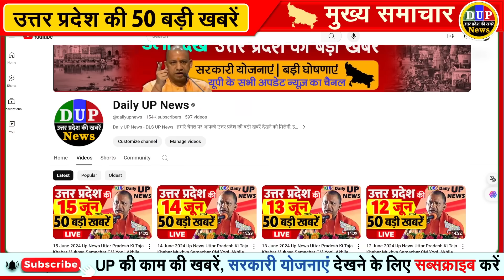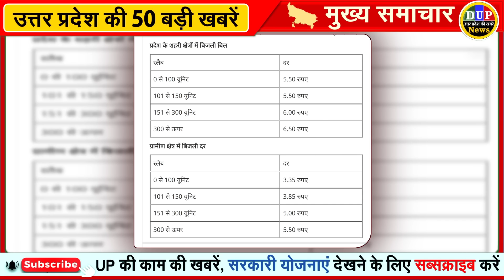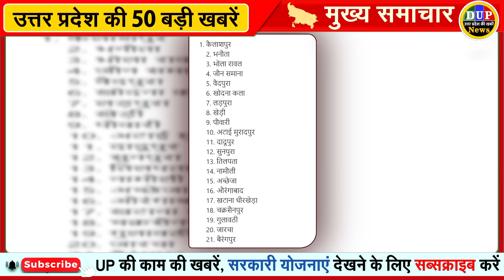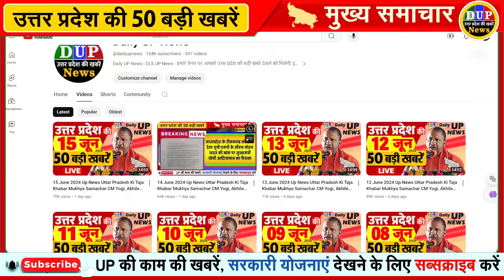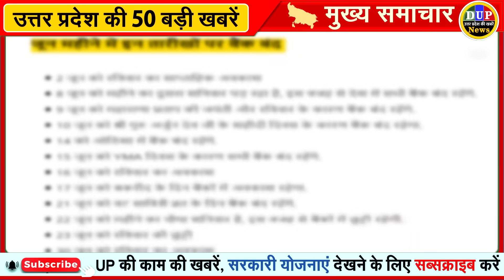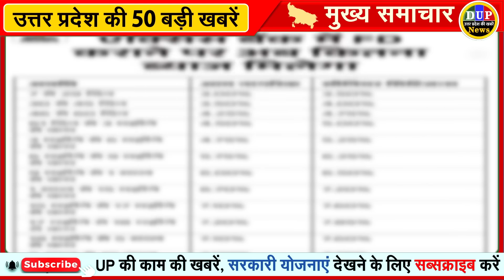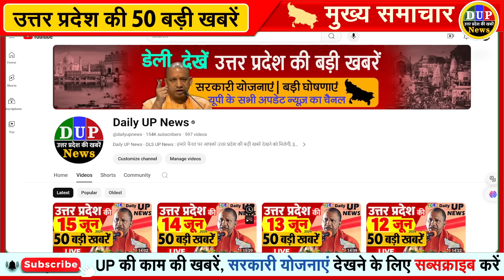16 June 2024 Up News Uttar Pradesh Ki Taja Khabar Mukhya Samachar CM Yogi, Akhilesh Yadav, PM Modi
16 June 2024 Up News Uttar Pradesh Ki Taja Khabar Mukhya Samachar CM Yogi, Akhilesh Yadav, PM Modi

CM योगी बोले-हर परियोजना के लिए नियुक्त करें नोडल अधिकारी:गोरखपुर में अफसरों के साथ की समीक्षा बैठक, अपराधियों पर एक्शन के दिए निर्देश

यूपी: डीजीपी का सख्त निर्देश, बकरीद पर गोवंश के वध रोकने के लिए करें प्रभावी इंतजाम, रखें खुफिया नजर

फिरोजाबाज में इस्लामिक सेंटर ने जारी की एडवाइजरी:कहा- खुले में नहीं होगी कुर्बानी, सोशल मीडिया पर नहीं डाले जाएंगे फोटो

लखनऊ: 17 जून को मनाई जाएगी बकरीद, मौलाना फरंगी महली ने की घोषणा, तय स्थान पर होगी कुर्बानी

17 को मनाई जाएगी ईद-उल-अजहा: गीता आश्रम ईदगाह में सुबह 8.15 बजे होगी नमाज; तैयारियां शुरू

इलाहाबाद हाईकोर्ट का फैसला- सशर्त तबादला लेने वाले शिक्षक समान वेतन और प्रोन्नति के हकदार नहीं

यूपी: सीएम योगी का सख्त निर्देश, वाहनों से तत्काल उतरवाएं प्रेशर हॉर्न, नहीं बजने चाहिए किसी प्रकार के हूटर

UP: बैकडोर से ग्रामीण क्षेत्रों में बिजली महंगी करने की तैयारी, दो रुपये प्रति यूनिट बढ़ सकती हैं बिजली दरें

शहरी क्षेत्र के ग्रामीण फीडर का दर्जा समाप्त होगा:बिजली बिल की शहरी दर होगी लागू, 100 यूनिट खर्च पर बढ़ेगा 215 रुपए बिल
UP News Today Live: उत्तर प्रदेश ब्रेकिंग न्यूज़, इस वीडियो में देखें  15 June के मुख्य और ताजा समाचार

🔹 Agra News
🔹 Aligarh News
🔹 Allahabad News
🔹 Ambedkar Nagar News
🔹 Amethi News
🔹 Amroha News
🔹 Auraiya News
🔹 Azamgarh News
🔹 Baghpat News
🔹 Bahraich News
🔹 Ballia News
🔹 Balrampur News
🔹 Banda News
🔹 Barabanki News
🔹 Bareilly News
🔹 Basti News
🔹 Bhadohi News
🔹 Bijnor News
🔹 Budaun News
🔹 Bulandshahr News
🔹 Chandauli News
🔹 Chitrakoot News
🔹 Deoria News
🔹 Etah News
🔹 Etawah News
🔹 Faizabad News
🔹 Farrukhabad News
🔹 Fatehpur News
🔹 Firozabad News
🔹 Gautam Buddha Nagar News
🔹 Ghaziabad News
🔹 Ghazipur News
🔹 Gonda News
🔹 Gorakhpur News
🔹 Hamirpur News
🔹 Hapur News
🔹 Hardoi News
🔹 Hathras News
🔹 Jalaun News
🔹 Jaunpur News
🔹 Jhansi News
🔹 Kannauj News
🔹 Kasganj News
🔹 Kaushambi News
🔹 Padrauna News
🔹 Lakhimpur - Kheri News
🔹 Lalitpur News
🔹 Lucknow News
🔹 Maharajganj News
🔹 Mahoba News
🔹 Mainpuri News
🔹 Mathura News
🔹 Mau News
🔹 Meerut News
🔹 Mirzapur News
🔹 Moradabad News
🔹 Muzaffarnagar News
🔹 Pilibhit News
🔹 Pratapgarh News
🔹 RaeBareli News
🔹 Rampur News
🔹 Saharanpur News
🔹 Sambhal News
🔹 Sant Kabir Nagar News
🔹 Shahjahanpur News
🔹 Shamali News
🔹 Shravasti News
🔹 Siddharth Nagar News
🔹 Sitapur News
🔹 Sonbhadra News
🔹 Sultanpur News
🔹 Unnao News
🔹 Varanasi News